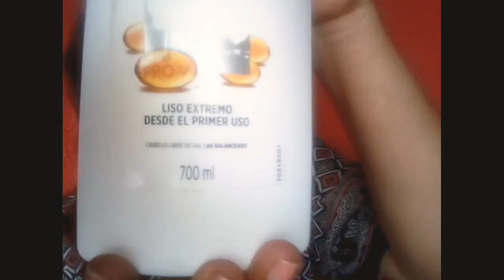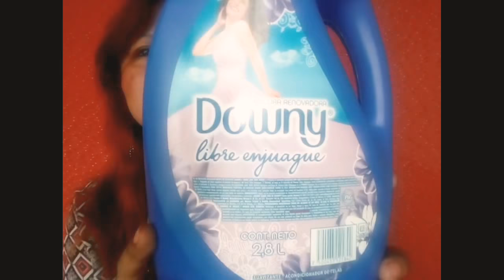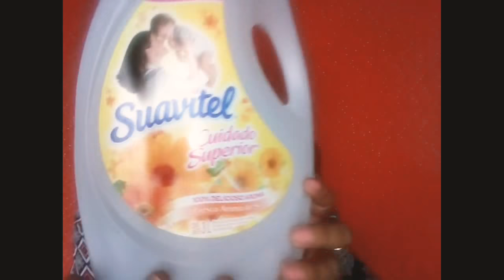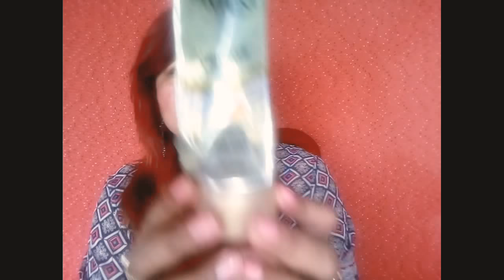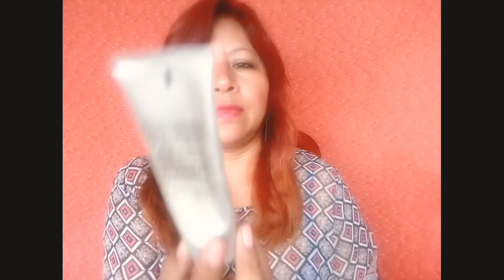PRODUCTOS TERMINADOS🙌💜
Hola mis mujeres bonitas!!!👏👰y caballeros !!! Bienvenidos !!! Hoy les traigo un videito de productos terminados que fueron de mi agrado y que si, volvería a comprar 🙌💕💕hay que empezar👏👏👏👏